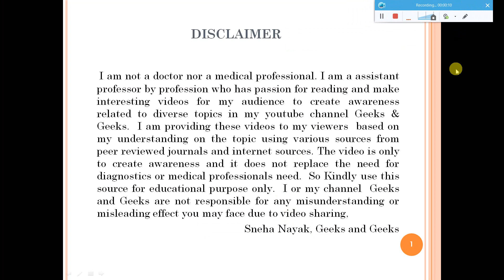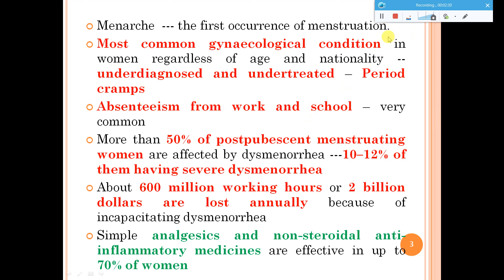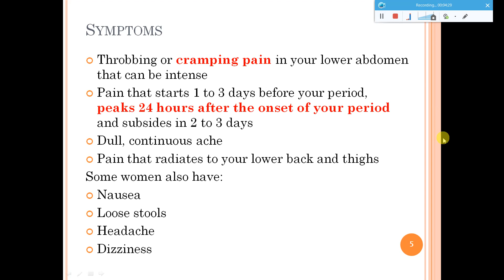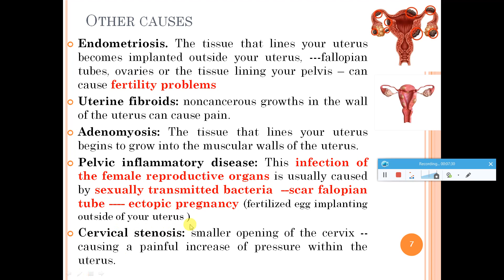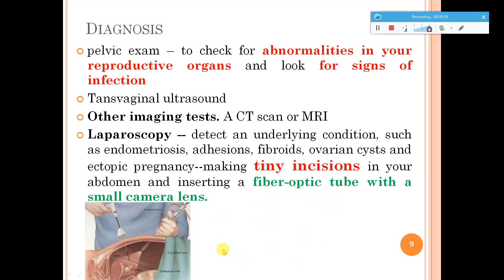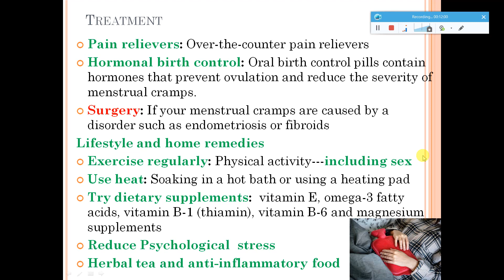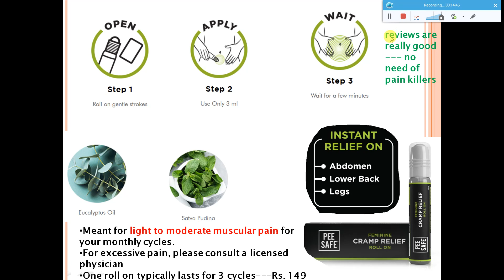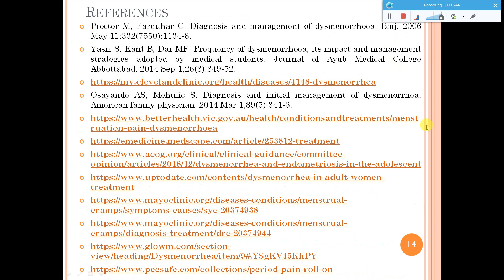DYSMENORRHOEA - Sneha Nayak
Dysmenorrhoea (Period cramps) is the most prevalent gynecological condition in women regardless of age and nationality which is usually under diagnosed and undertreated. Absenteeism from work and school is very common during periods if a female is suffering for this issue. If a woman is suffering from this problem, she is likely to miss work and school during her period. Dysmenorrhea affects more than half of all postpubescent menstruation women, with 10–12% of them suffering from severe dysmenorrhea. Details concerning Dysmenorrhoea, its signs and symptoms, causes, mechanism, diagnostic methods, and treatment options have been briefly reviewed, as well as details about Peesafe cramp relief roll on, which may be of assistance, and the necessity for a few lifestyle changes that may be beneficial is also highligted.